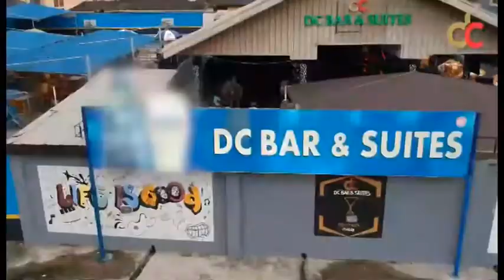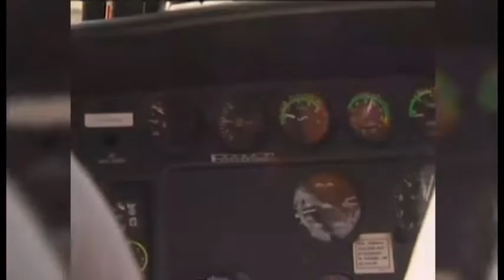Kennis Music Easter Fiesta History